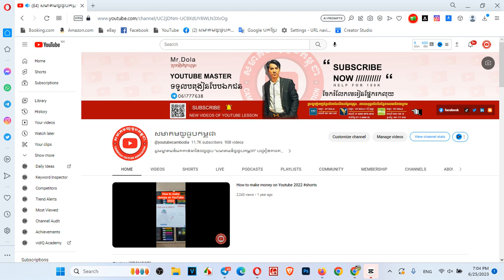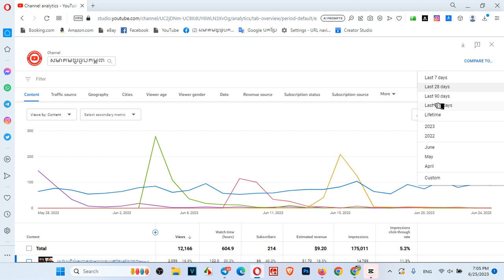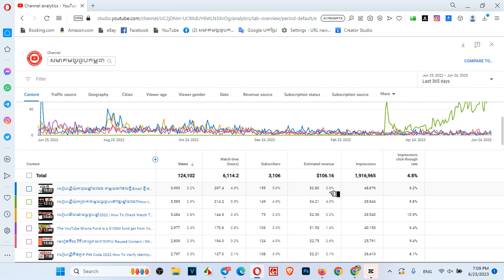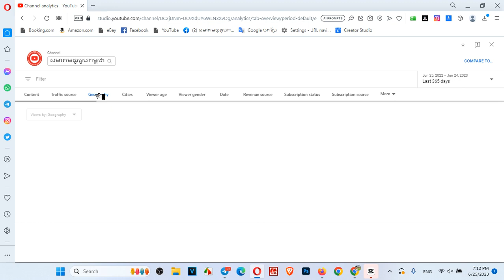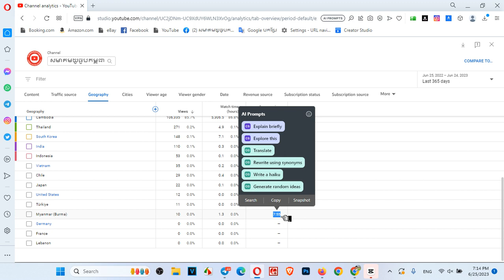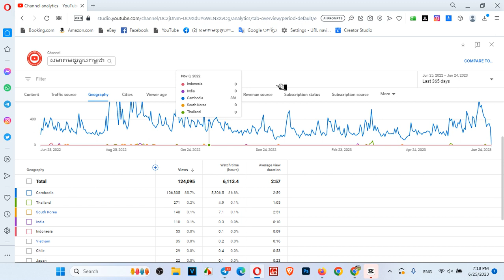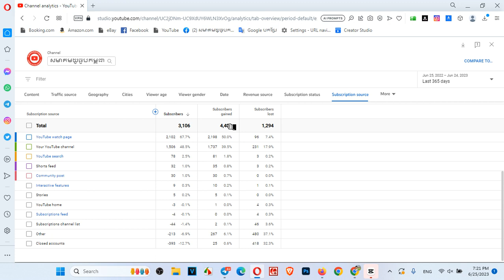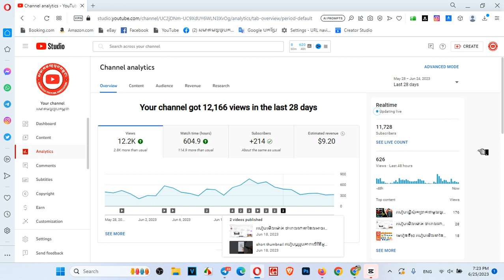Access groups, comparisons, filters and more customizable charts